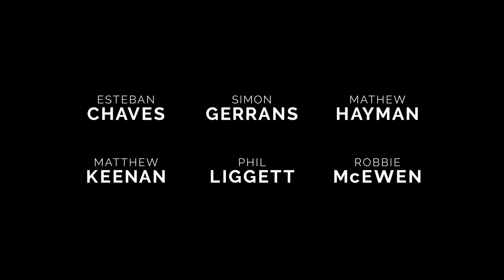All For One | Trailer | iwonder.com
A five year journey. Thousands of miles biked. Unlikely champions born. United by their renegade spirit and a determination to win against substantial odds, team members Mathew Hayman, Esteban Chaves, Simon Gerrans, Matthew Keenan, Phil Liggett, and Robbie McEwen show the true meaning of "All for One."